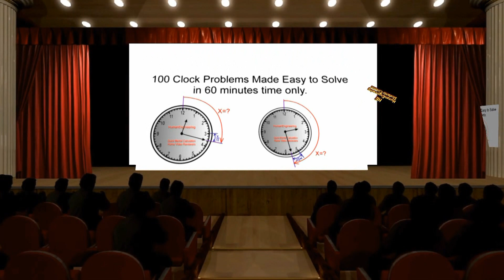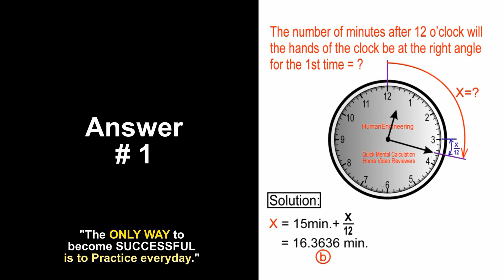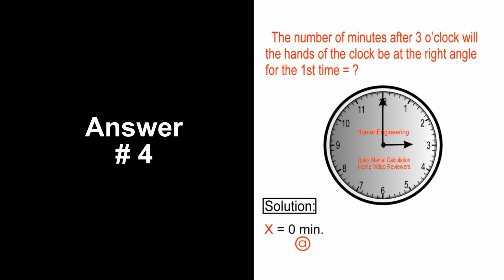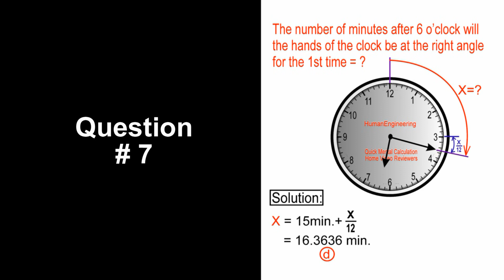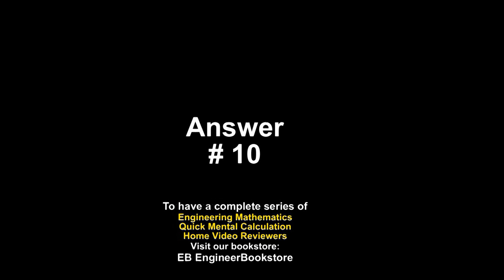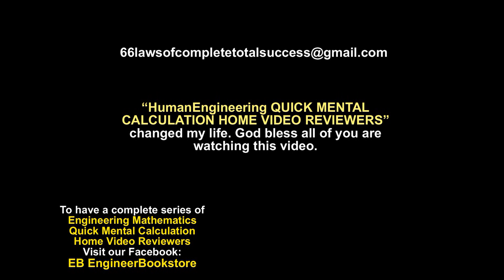CIVIL ENGINEERING QUICK MENTAL CALCULATION REVIEW CENTER (Mathematics.Problem.Solving.Day1)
GOD BLESS!

HUMAN ENGINEERING

To all Engineering students and working guys out there, & for those who are preparing for the BOARD EXAMINATIONS, these are the  videos that you can watch for 10 minutes a day in order for you to maintain & enhance your knowledge about Mathematics. . . NOT A PROMISE, BUT SURE!